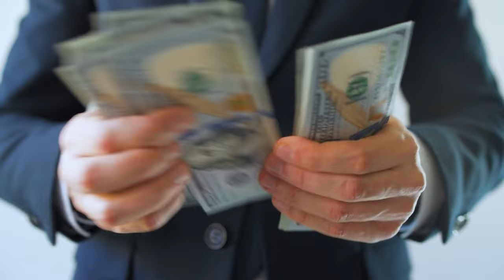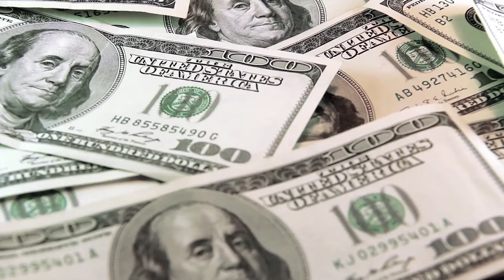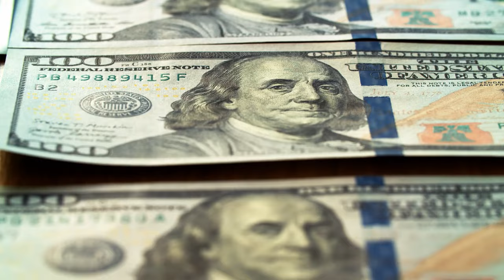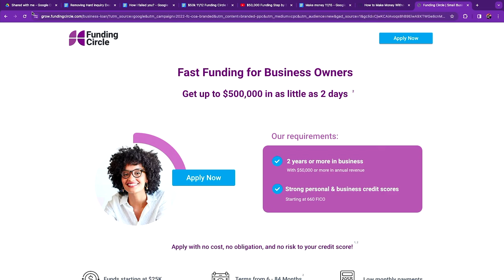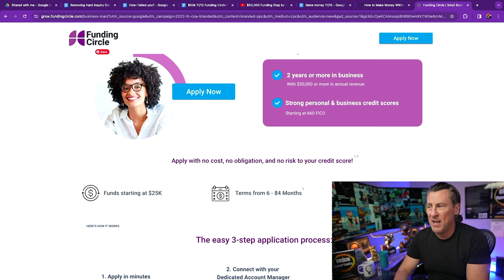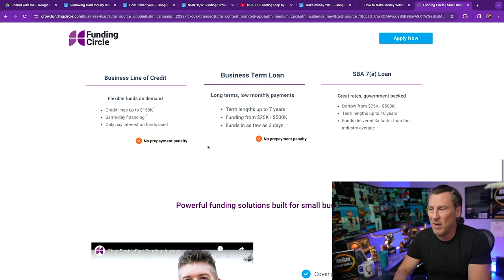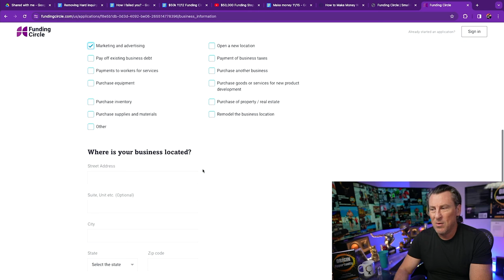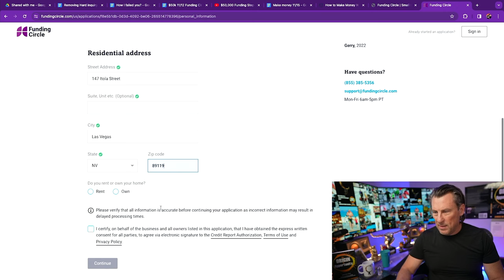$50,000 to $500K 6 MINUTE FAST Funding Loan Step by Step